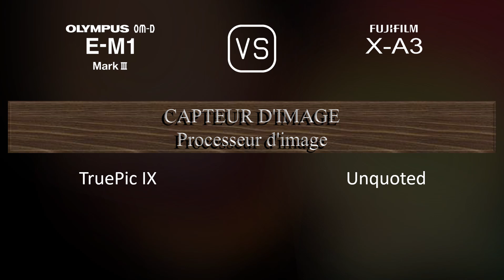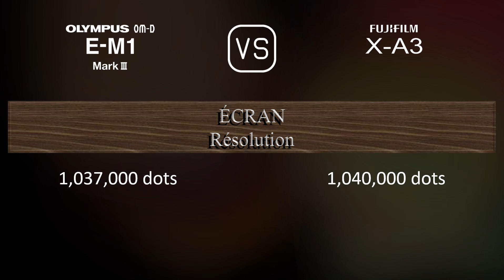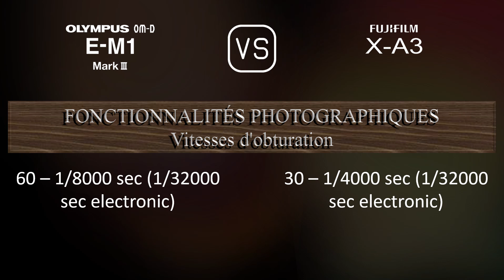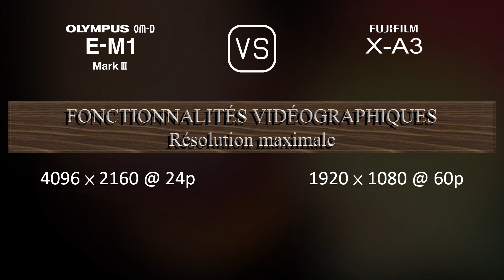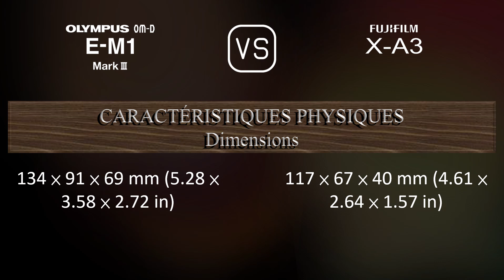Olympus OM-D E-M1 Mark III vs. Fujifilm X-A3: Une Comparaison de Caractéristiques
Cette vidéo fournit un aperçu des fonctionnalités du Olympus OM-D E-M1 Mark III et du Fujifilm X-A3 dans une comparaison de caractéristiques (comparison of specifications).

00:25 LANCEMENT
00:33 BOÎTIER
00:40 CAPTEUR D'IMAGE
01:01 IMAGE
01:16 OPTIQUE ET MISE AU POINT
01:41 ÉCRAN
01:58 VISEUR
02:13 FONCTIONNALITÉS PHOTOGRAPHIQUES
03:06 FONCTIONNALITÉS VIDÉOGRAPHIQUES
03:20 STOCKAGE
03:24 CONNECTIVITÉ
03:49 CARACTÉRISTIQUES PHYSIQUES
04:07 AUTRES CARACTÉRISTIQUES